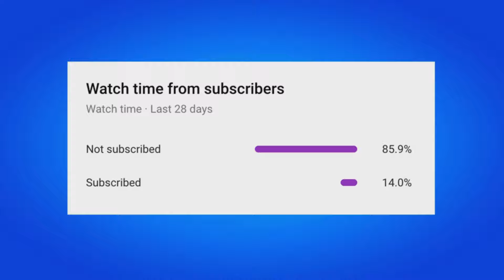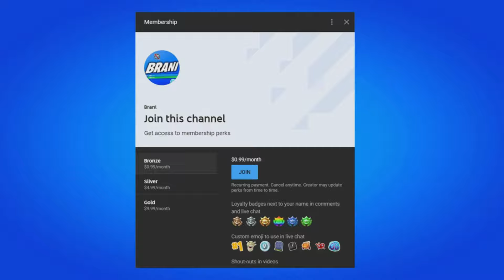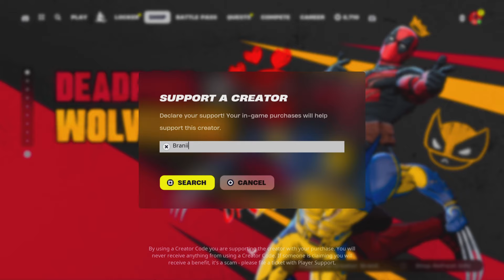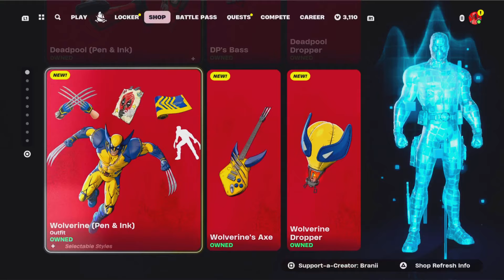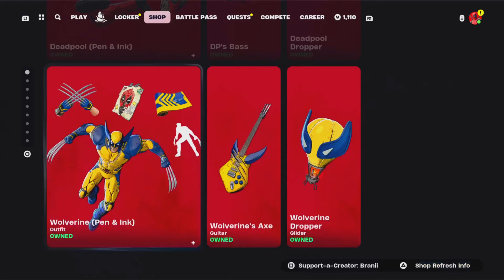Fortnite Chapter 5 Season 4 Battle Pass